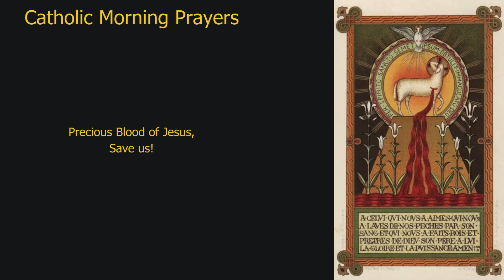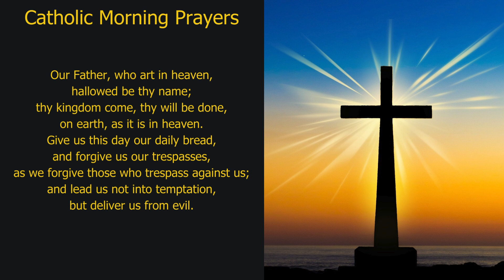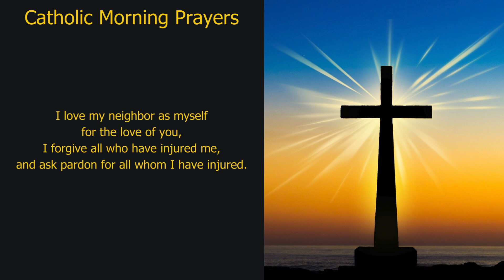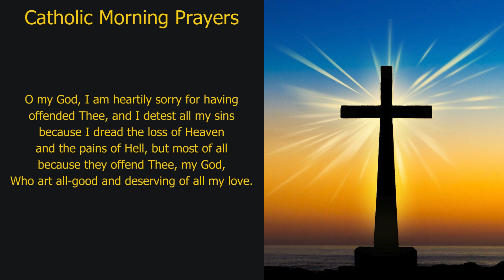Pray Along: Catholic Morning Prayers (Thursday, 26-Sep-24)